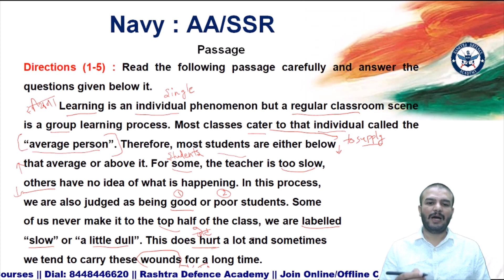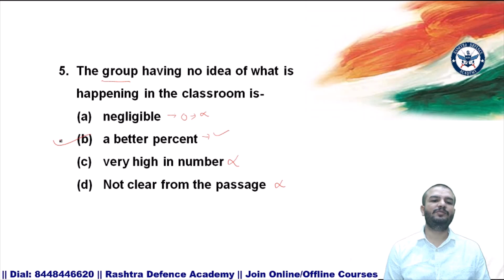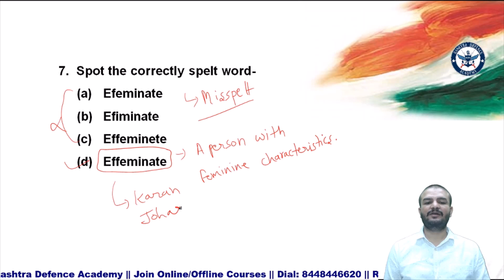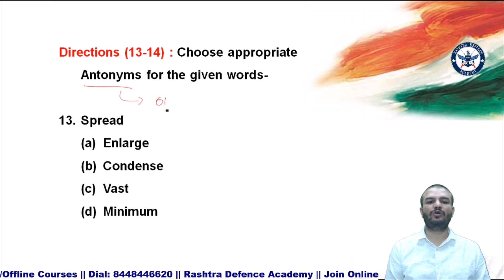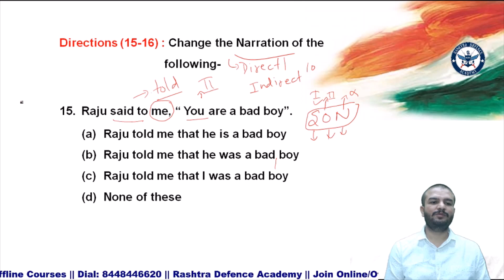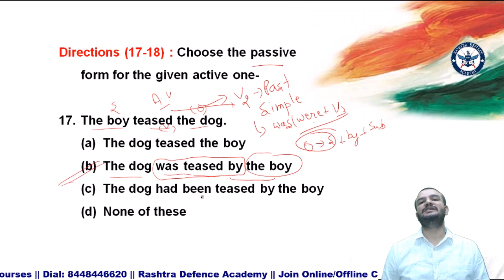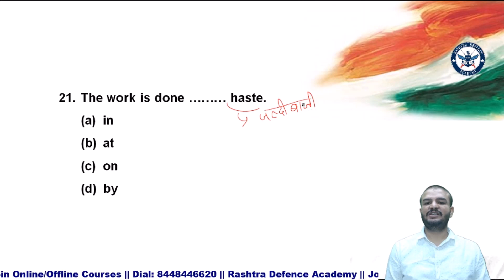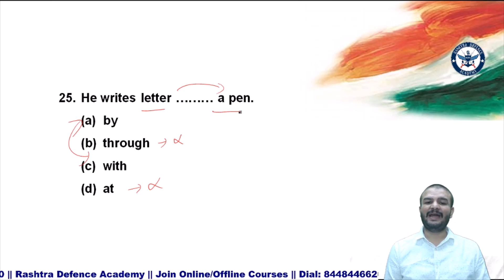Navy AA/SSR Sample Paper || With Complete Solutions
Here is the Sample Paper of English for Navy AA/SSR Paper. Here you will come to know how to attempt Navy AA/SSR English Paper.